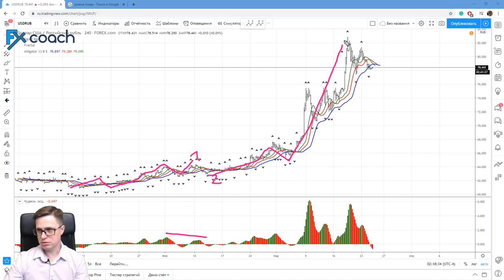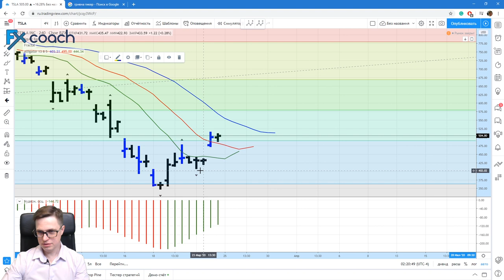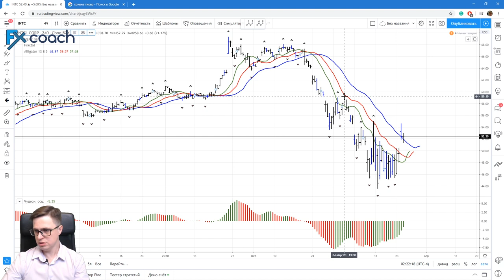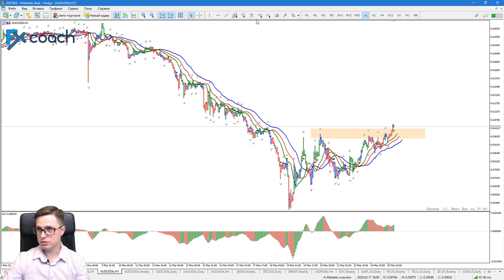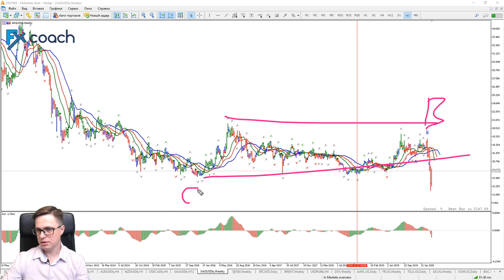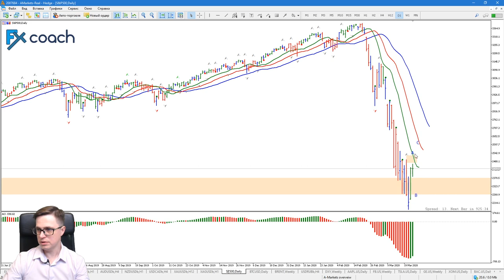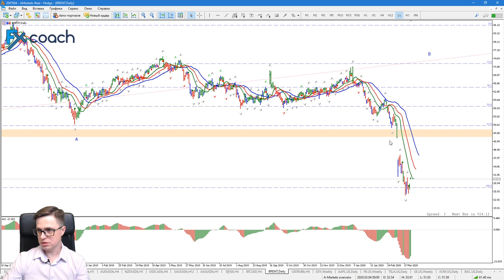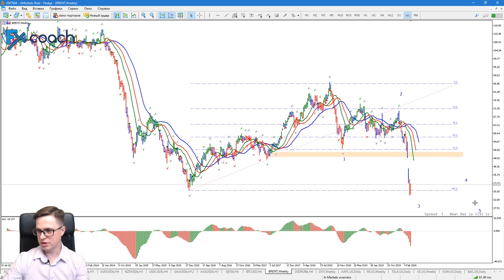Александр Котин: EURUSD - ждать ли паритет? | AMarkets